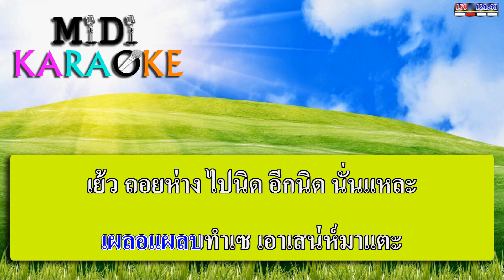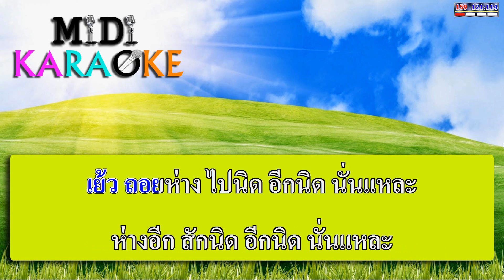ห่างหน่อยถอยนิด - พุ่มพวง ดวงจันทร์ | MIDI KARAOKE มิดี้ คาราโอเกะ